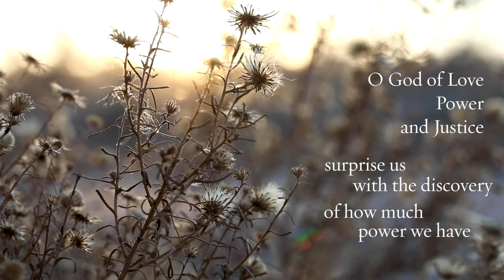Prayers of People